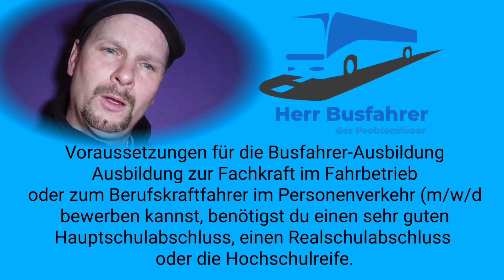Herr Busfahrer - Die meist gestellten Fragen in einem Q&A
Herr Busfahrer erklärt euch, was wie funktioniert, wenn ihr mit dem Bus unterwegs seid.

In diesem Video: Ich beantworte ich die von euch meist gestellten Fragen in einem Q&A.

Weitere tolle Videos folgen auf diesem Kanal und auf TikTok unter

Werde Teil von:
Herr Busfahrer Community auf Discord

Meine technische Ausstattung:
Mit folgenden Links könnt ihr mich unterstützen, wenn ihr das Produkt über diesen Link für
euch selbst kaufen möchtet.

Kamera 1: DJI Osmo Action

Kamera 2: DJI Osmo Poket

Kamera 3: Sony a65 SLT

Kamera 4 Google Pixel 5

ND Filter Osmo Action

Stativ Groß

Osmo Action Rig

Stativ Klein